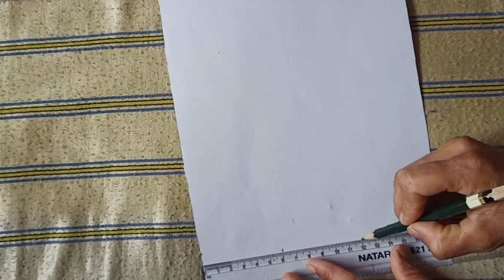तिरंगा झंडा बनाने का आसान तरीका/How To Make Tiranga Jhanda